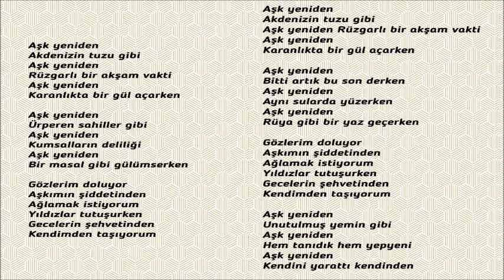AŞK YENİDEN (MD)